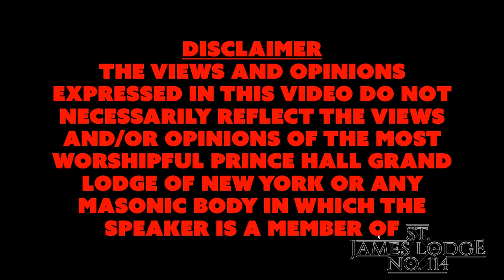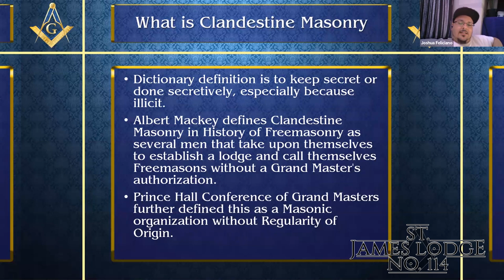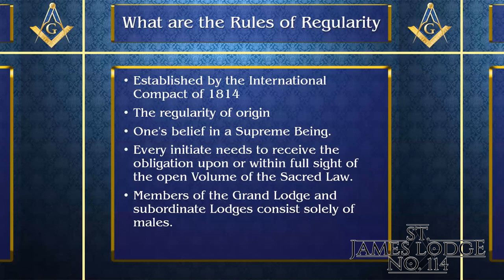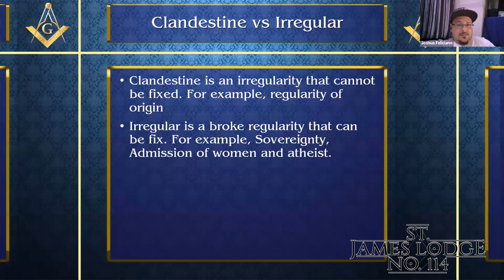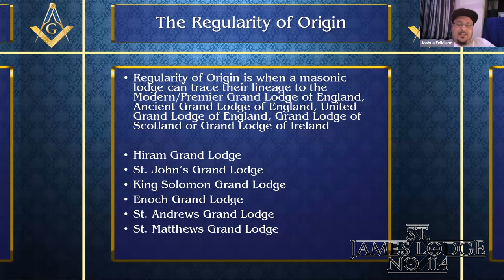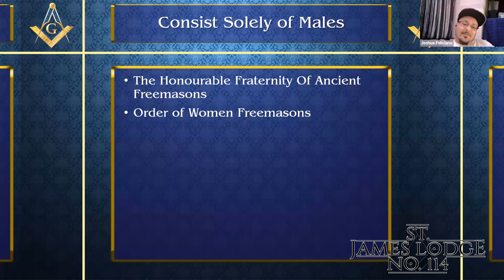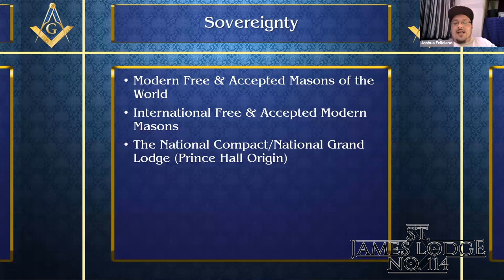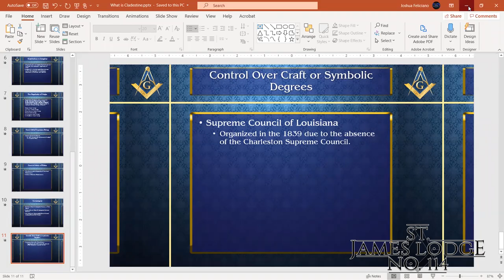Clandestine Masonry pt. 1: The Rules of Regularity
Brother Joshua Feliciano goes over the foundation of Clandestine Masonry as a part of St. James Lodge No. 114 Zoom Lecture Series